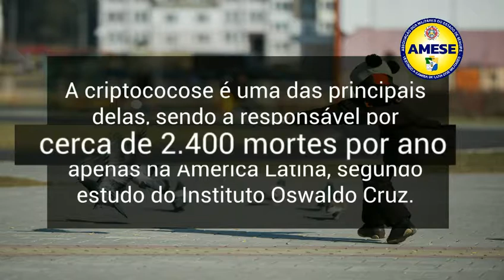POMBOS TOMAM CONTA DA CIDADE DE ARACAJU